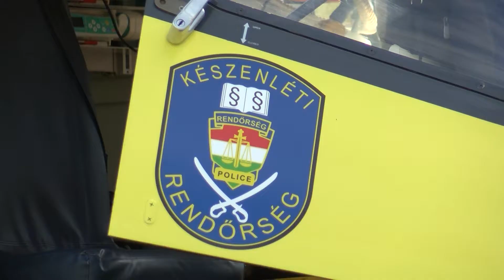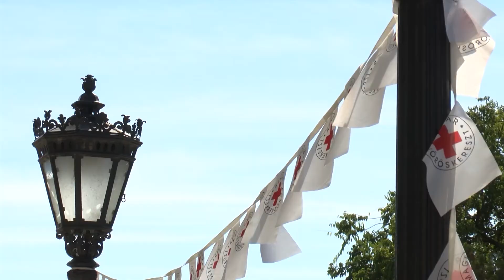Adjon vért Ön is!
A légimentők is életet menthetnek.